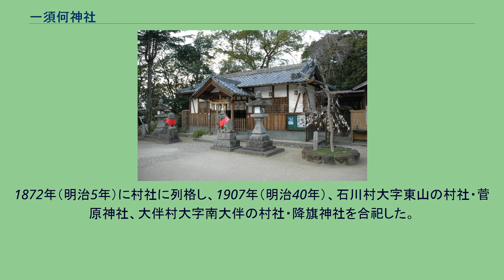一須何神社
一須賀神社（いちすかじんじゃ、壹須何神社、壱須何神社）は、大阪府南河内郡河南町（旧石川村）にある神社。
当地は蘇我氏の末裔・石川朝臣の本拠地であり、『河内國式神私考』『渡会氏神名張考證』などでは、元は宗祖・蘇我石川宿禰を祀ったものであろうと記している。
現在の祭神となったのは江戸時代初期とみられ、江戸時代には「天神」と称していた。
『大日本神祇史』には「今俗伝市河明神」とある。
創建の由緒は不詳であるが、一帯は石川朝臣の本拠地であり、また一須賀古墳群の一角であることから、元は古墳の上にあったものとみられる。
延喜式神名帳では小社に列している。
南北朝時代には、当地に南朝方の石川城が築かれ、当社も再三にわたり兵火を受けた。
1589年（天正17年）、豊臣秀吉は石川郡代官伊藤加賀守秀盛を通して祈祷と境内免許の証を下した。
その際に奉納された湯釜が社宝として残っている。
1801年（享和元年）刊の『河内名所図会』には、「一須賀神社は一須賀村にあり、延喜式内今天神と称す。当村大ヶ塚村の産土神也。宮寺に十一面観音を安置す」とある。
1872年（明治5年）に村社に列格し、1907年（明治40年）、石川村大字東山の村社・菅原神社、大伴村大字南大伴の村社・降旗神社を合祀した。